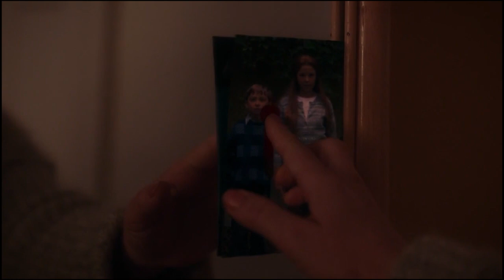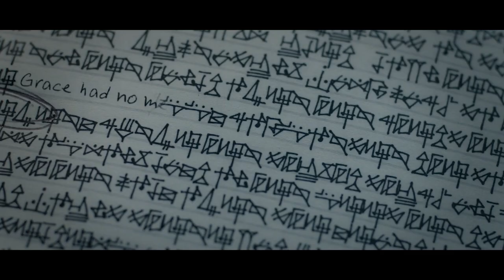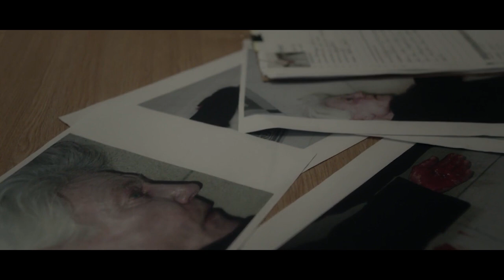Is Church Me Dafan Hai Is Ladki Ke Kale Raaz | Consecration Movie Explained In Hindi | Film Explain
movie recap
movie review
movie edit
movie hindi
movie 2023
movie 2022
movie new